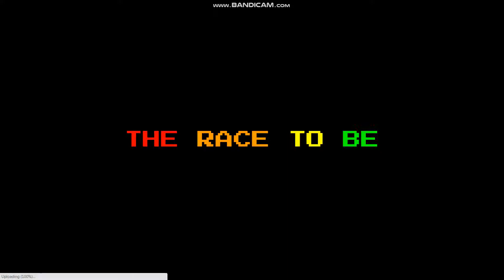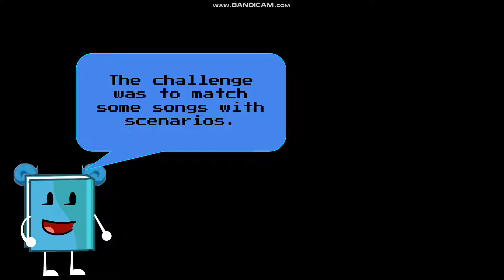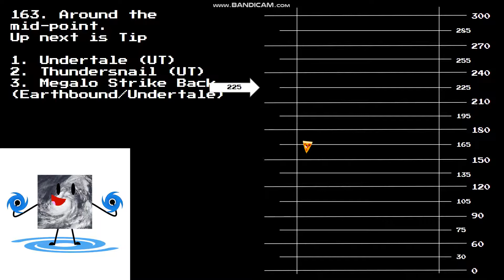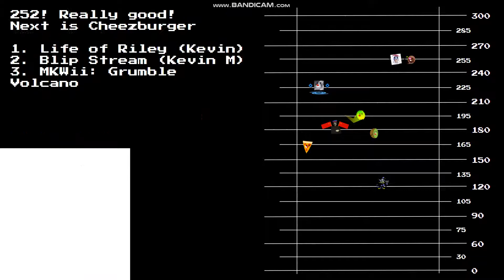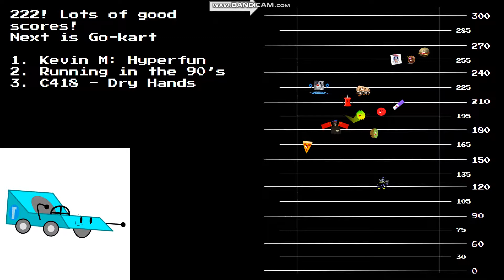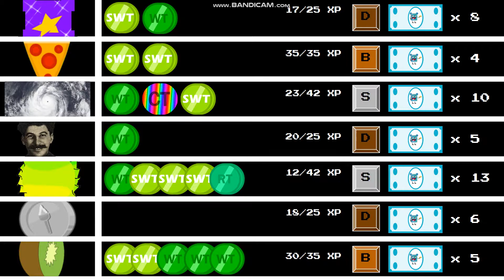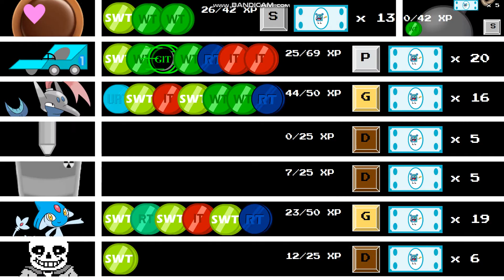TRTBU 6B; Scenario Stars